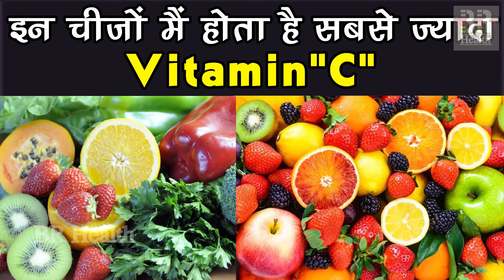सबसे ज्यादा विटामिन-सी किसमें होता है - Sabse Jyada Vitamin C Kisme Hota Hai in Hindi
Produced By: BR MEDIA NETWORK